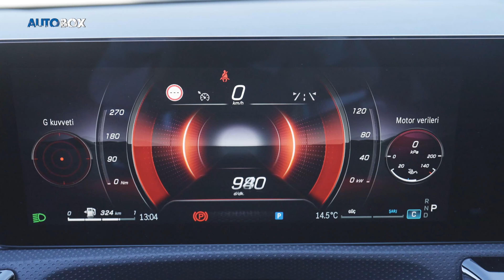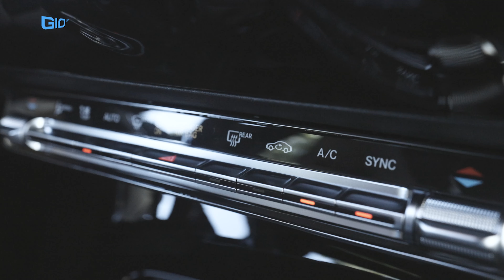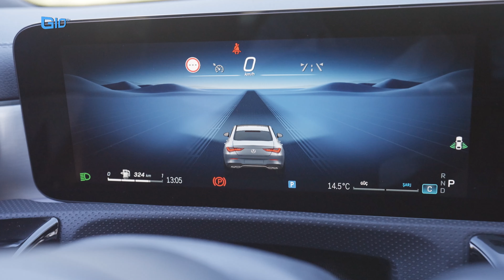Mercedes CLA 200 AMG: Sürüşü Şaşırttı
Makyajlı CLA 200, ülkemize geldiği tek ve dolu donanım paketi, AMG sportif dokunuşları ve şık iç mekanı ile bir Mercedes'ten beklediklerimizi karşılarken, 1.3lt motoru ile sürüş dinamikleri bizi biraz şaşırttı.